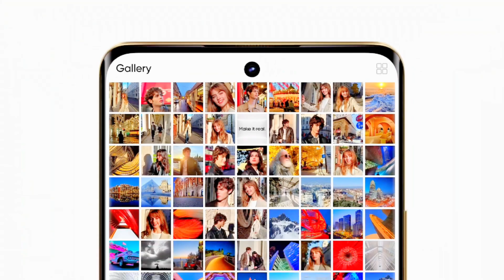Don't Buy Realme 12 Pro 5g Before Watching This | Realme 12 Pro Full Review | Galti Mat Karna ❌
Your Other Quries:
realme 12 pro series 5g
realme 12 pro series 5g unboxing
realme 12 pro plus camera zoom test
realme 12 pro plus review
realme 12 pro plus technical guruji
realme 12 pro zoom test